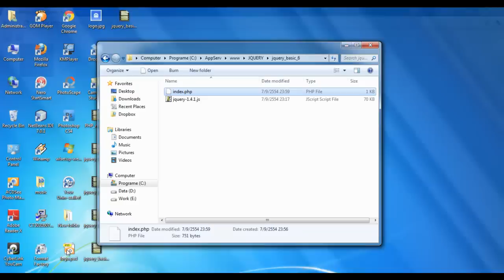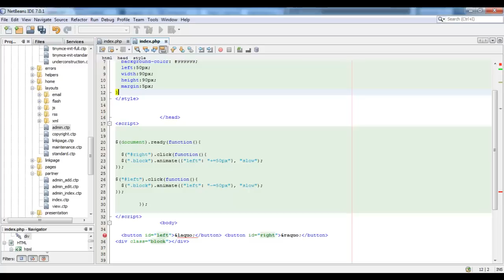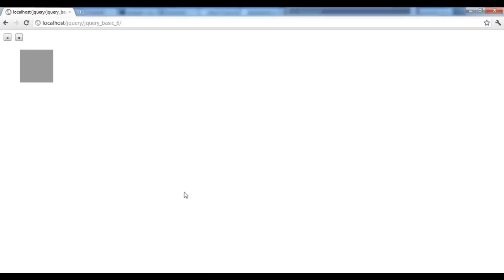MESISE STUDIO - jquery basic 6